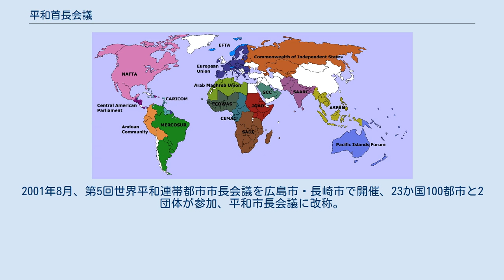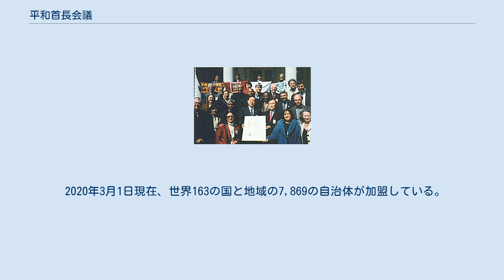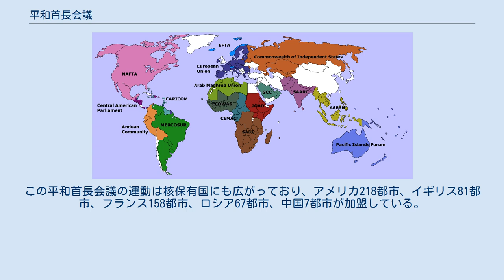平和首長会議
平和首長会議（へいわしゅちょうかいぎ、Mayors for Peace）は、反核運動を促進する世界の地方自治体で構成される国際機構である。
1982年に当時広島市長の荒木武の呼びかけにより設立された。
 平和首長会議は日本で始まり、その後世界に広まっていった。
市長が参加を表明すれば、その地方自治体は2020年までの核兵器廃絶を目指し、そのための交渉を推進することを約束する。
 核兵器廃絶国際キャンペーン（ICAN)の国際提携組織の一つでもある。 1982年6月、第2回国際連合軍縮特別総会において広島市長荒木武が核兵器廃絶に向けた都市連帯を提唱。1985年8月、第1回世界平和連帯都市市長会議を広島市・長崎市で開催、23か国100都市が参加。1990年3月、国際連合広報局非政府組織（NGO）に登録。
1991年5月、国際連合経済社会理事会NGO委員会のカテゴリーⅡに登録。
2001年8月、第5回世界平和連帯都市市長会議を広島市・長崎市で開催、23か国100都市と2団体が参加、平和市長会議に改称。
2013年8月、第8回平和市長会議総会・第3回国内加盟都市会議を開催を広島市で開催、日本語名を平和首長会議に改称。
 4年に1度総会が開催され、世界中の加盟都市から市長（あるいは議会議長など）が参加する。
 2020年3月1日現在、世界163の国と地域の7,869の自治体が加盟している。
国別で見ると最も多くの都市が加盟しているのは日本で、世界で唯一の被爆都市 広島市、長崎市を筆頭に1733都市が加盟している。
ヨーロッパでも多くの都市が加盟しており、ドイツがもっとも多く679都市が加盟している。
この平和首長会議の運動は核保有国にも広がっており、アメリカ218都市、イギリス81都市、フランス158都市、ロシア67都市、中国7都市が加盟している。